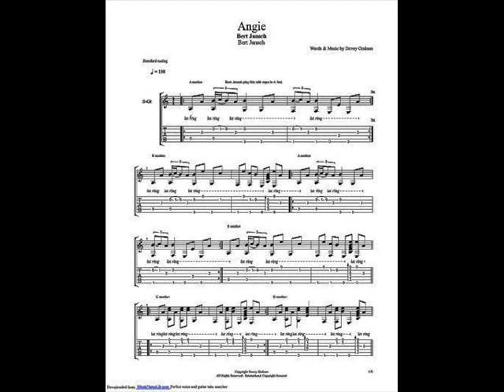Рок посевы Севы Новгородцева за 24 08 1979 года